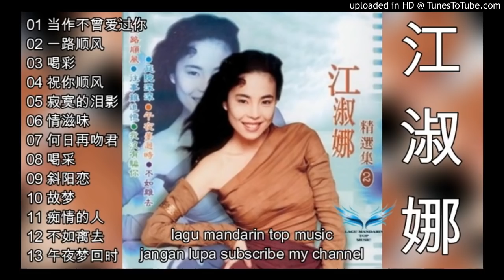13 lagu mandarin 70-80-90-An-Jiang Shu na-江淑娜-Part-5